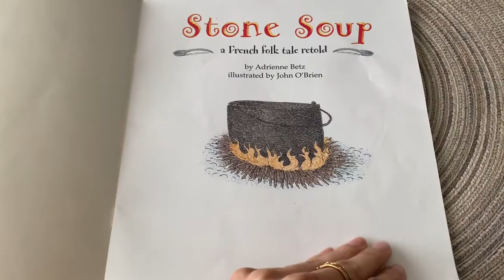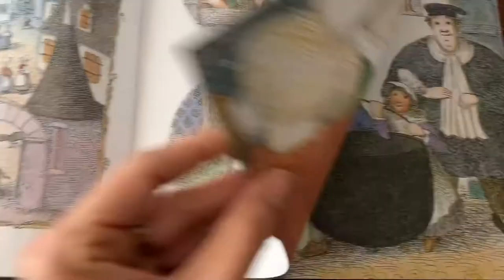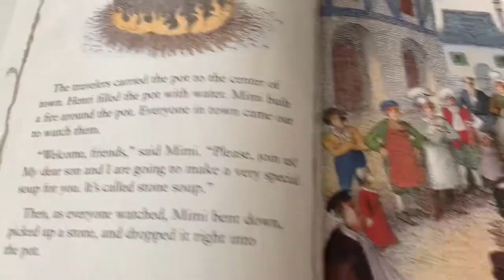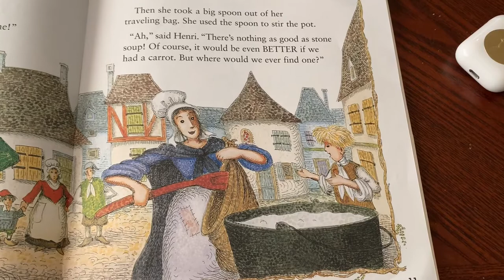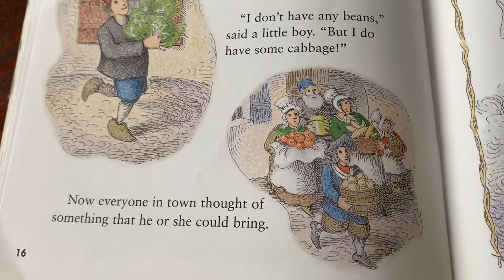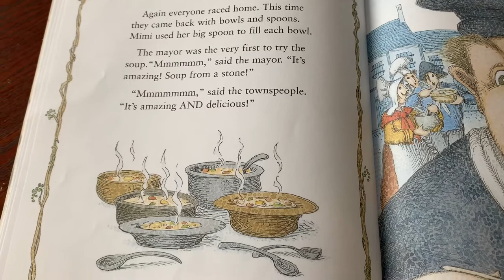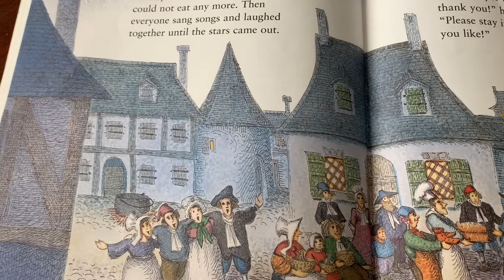Reading of Stone Soup